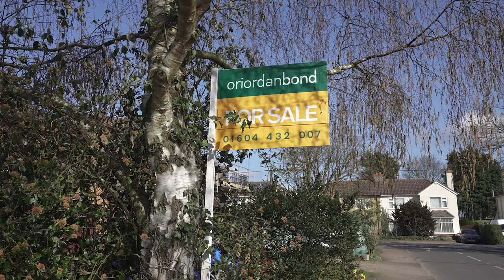ORB Hardy Drive